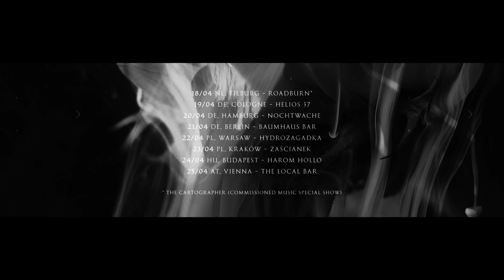Jo Quail ‘European Tour 2020’ Trailer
Jo Quail

18/04 NL, Tilburg - Roadburn *
19/04 DE, Cologne - Helios 37
20/04 DE, Hamburg - Nochtwache
21/04 DE, Berlin - Baumhaus Bar
22/04 PL, Warsaw - Hydrozagadka
23/04 PL, Kraków - Zaścianek
24/04 HU, Budapest - Harom Hollo
25/04 AT, Vienna - The Local Bar
28/04 IT, Bologna - Freakout Club
29/04 IT, Turin - Bla Bla
30/04 IT, Milan - Ligera
01/05 AT, Kufstein - Klagfarben
02/05 DE, Munich - Feierwerk
03/05 FR, Paris - Backstage
04/05 FR, Lille - La Bulle Cafe

* The Cartographer (Commissioned Music special show)